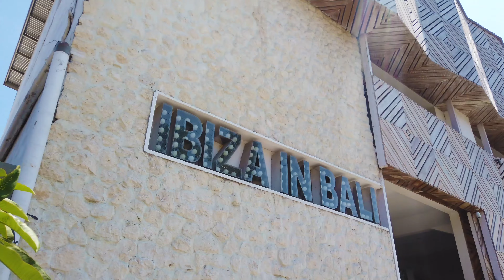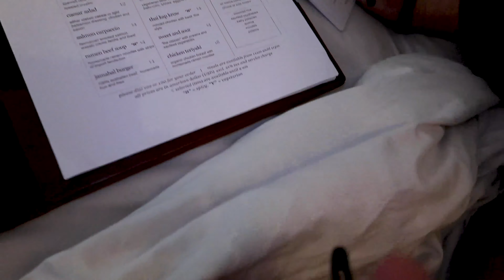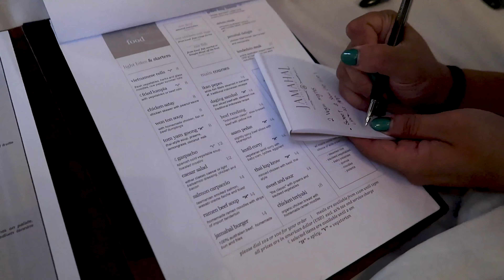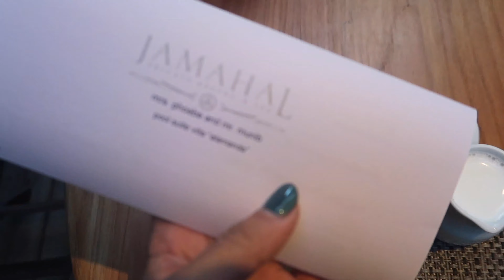Phoebe Wong experience jamahal private resort & SPA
One of our guest was Phoebe Wong.. a well known fitness trainer.
She decided to take her vacation in Bali and stay at our place. She shared her positive experience while on her stay in jamahal private resort & SPA.
We're glad to have her stay with us and experience jamahal..

for the best offer with benefits of our packages and promotions,